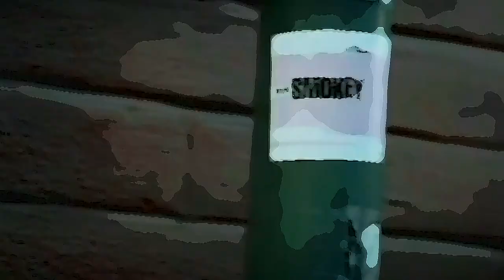Plan B - Missing Links the Radiohead mix (SiX DwArF video)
No campaigns, no commerciality, no vested interest... just pure joy.
Plan B has cut it into the mainstream through his new soul direction.
But these are the roots... from four years ago.
There few tunes out there that get these ears buzzing.  This is Missing Links.  But not the version that you will see and hear predominantly on YouTube.
This is the mashup using a crazy sample of Pyramid Song by Radiohead.
This is a towering rap, an earthquake of a lyric, a blaster Radiohead hook. An underground classic.
This is when Plan B could easily out-Eminem Eminem and in my view provide a stamp of street authenticity to the British rap scene. This is real genius.  What he's doing now.  Well doesn't come close!
Oh and there's a first on YouTube with this exclusive SiX DwArF video to hopefully come close to touching the sentiment. And a few more subtle samples have been integrated just for good measure.

for more free and exclusive eclectic fusion tunes and vids to mess with your collective noggins. NOTE: This is a strictly non-money making venture. Nothing is for sale. Just done for fun. And remember. Don't do genre... it's stereotype by another name.